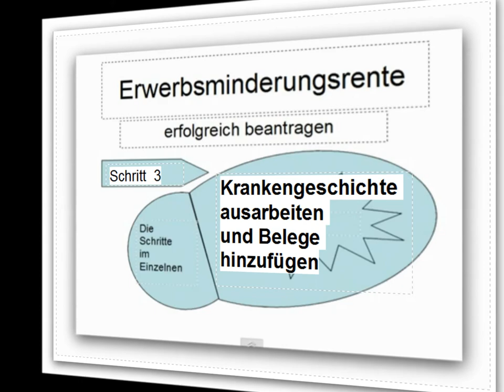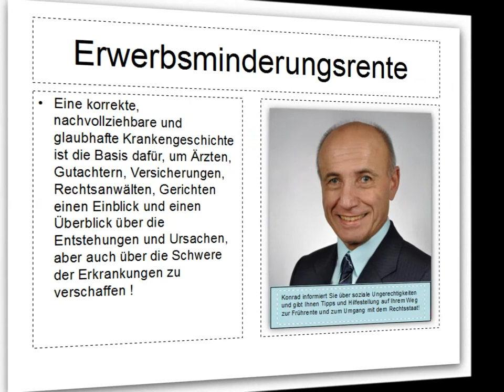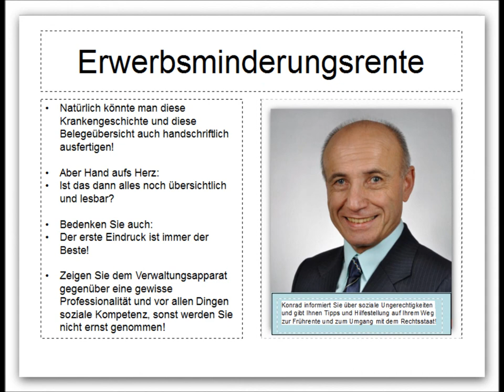Erwerbsminderungsrente Antrag (Hausaufgaben Schritt 3 Krankengeschichte) Video!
Die Ausarbeitung einer ordentlichen, übersichtlichen, glaubhaften Krankengeschichte gehört zu den wichtigsten Hausaufgaben, bevor ein Antrag auf Erwerbsminderungsrente überhaupt in Frage kommt.
Eine Krankengeschichte muß so aufgebaut werden, daß Ärzte, Gutachter, Medizinischer Dienst, Kliniken, Reha-Einrichtungen, Sachbearbeiter sich in kurzer Zeit einen Überblick über Ihre gesundheitlichen Beschwerden verschaffen können.
Niemand außer Ihnen selbst ist in der Lage, sich an alle Ihre Krankheitsstationen zu erinnern und das gesamte Krankheitsgeschehen seit Ihrer Geburt transparent zu machen.
Die Krankengeschichte muß immer wieder aktualisiert und auf den neuesten Stand gebracht werden!
Ihre Krankengeschichte werden Sie im Laufe Ihres Lebens immer wieder benötigen, ganz gleich, ob Sie zu einer medizinschen Begutachtung müßen, ob Sie in eine Reha-Maßnahme oder in eine Klinik eingewiesen werden.
Auch bei der Beantragung von Erwerbsminderungsrente, Frührente, Berufsunfähigkeitsrente, Schwerbehindertenausweis führt kein Weg an der Krankengeschichte vorbei!
Auch bei Sozialgerichtsverfahren ist die Krankengeschichte wichtiger Bestandteil der Beweisführung.
Ebenso bei der Beantragung einer privaten Berufsunfähigkeitsrente.
Je sorgfältiger die Krankengeschichte ausgearbeitet wird, umso aussagefähiger ist diese!
Nehmen Sie sich also Zeit und stellen Sie sicher, daß Sie nichts vergessen!
Natürlich wird diese Krankengeschichte nur dann glaubhaft, wenn Sie die einzelnen Angaben mit Attesten, Entlassungsberichten, Gutachten, belegen können.
Deshalb gehört zur Krankengeschichte auch eine Übersicht, worin alle Belege durchnummeriert und aufgelistet sind.
Beste Grüße, viel Erfolg und bestmögliche Gesundheit!
Konrad